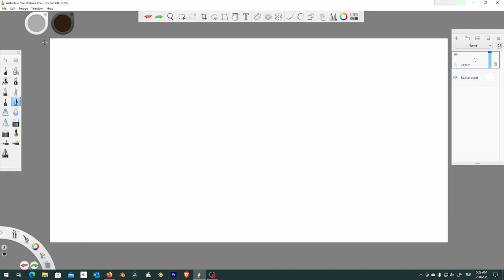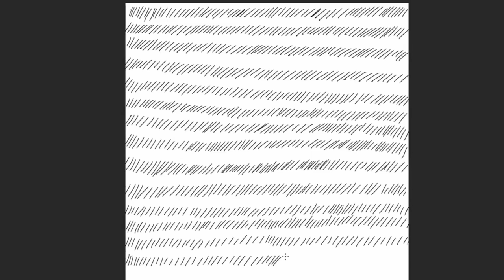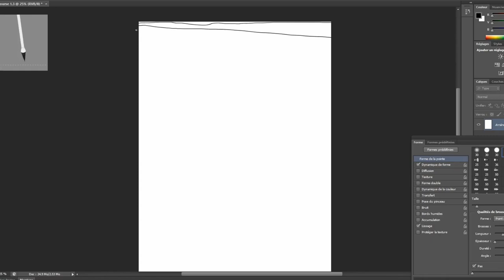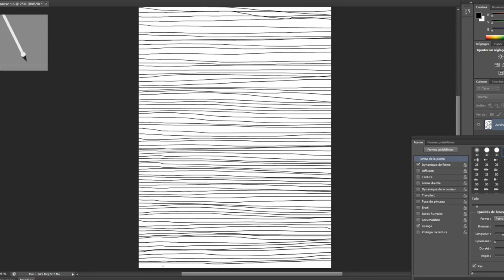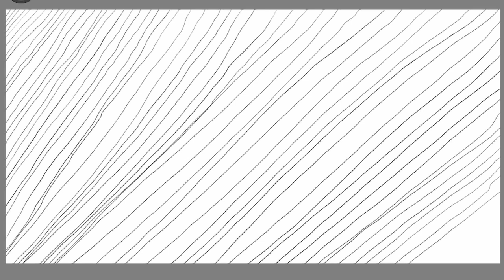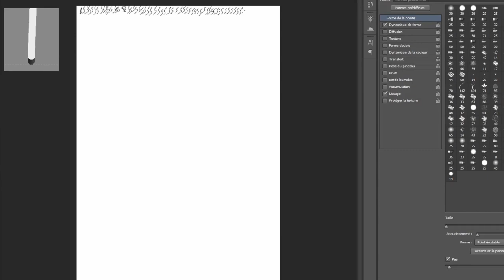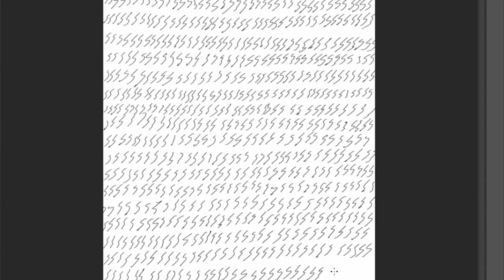drawing cours beginer 1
Gueting started
The first thing you need to do is start drawing. It doesn't matter if you're using paper or digital tools. The exercise we're going to cover is valid for both. If you're drawing digitally, you'll be drawing within the size of your drawing pad. If you're using paper, you can draw on any paper you find.

Music

Digital Family Vol. 5 - 2015 Frech & Koch - Deep Sky